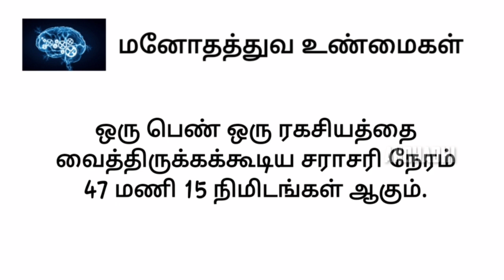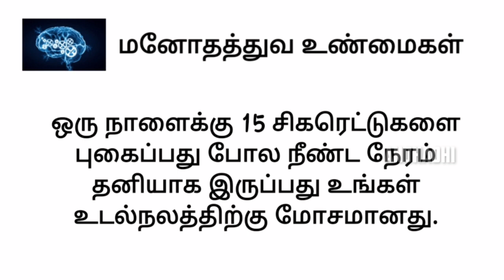Tamil | Andhadhi | Psychological facts | Interesting psychological facts | மனோதத்துவ உண்மைகள்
Title - Tamil | Andhadhi | Psychological facts | Interesting psychological facts | மனோதத்துவ உண்மைகள்
Hello viewers welcome to andhadhi. We are very pleasure, all of you to watch our channel. thank you for your support.

Meaning of andhadhi
andham + aadhi = andhadhi
andham = Ending point; aadhi = Starting point
The ending point of all things is the starting point of another thing.

அந்தம் = முடிவு; ஆதி = தொடக்கம்
ஒரு விஷயத்தின் முடிவு இனொரு விஷயத்தின் தொடக்கமாக
இருக்கும்.

About this video:

Hi friends, In this video we have explained about the 10 interesting psychological facts in tamil, so watch this video to know about the psychological facts.
Surely you got more interesting information from this video. So watch this video fully and give your support and comments to develop our andhadhi channel.

About this channel:
Welcome to our andhadhi youtube channel. In this channel we are uploading many types of videos. That is motivational videos, movie  & songs related videos, historical videos and more. If you want any new type of videos, please suggest to us. Surely we are doing best. Keep watching our videos, Keep support us.
வாழ்க வளமுடன்